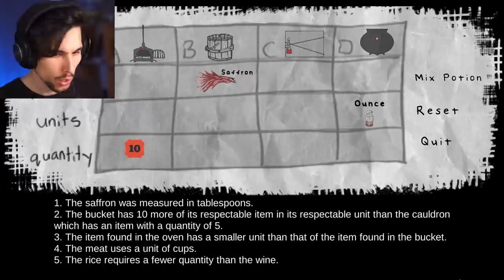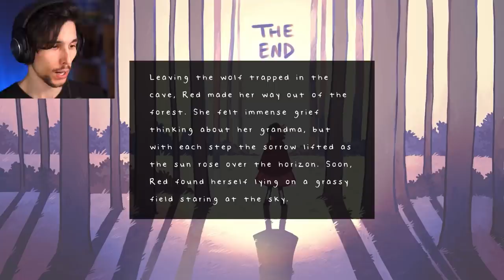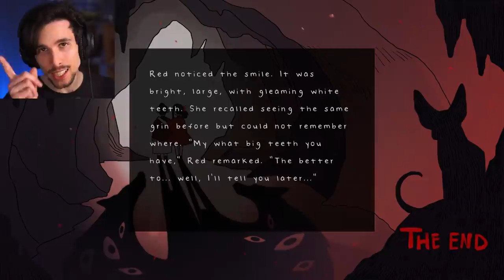NON FARTI MANGIARE DAL LUPO CATTIVO!! | Little Red Lie